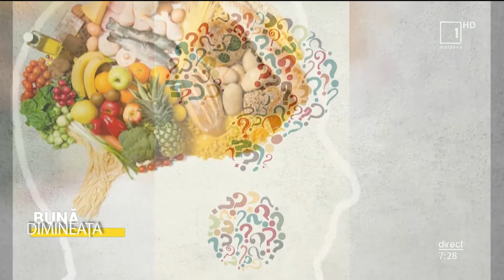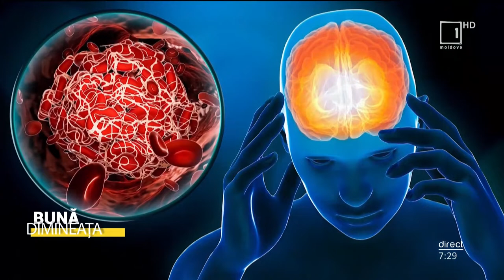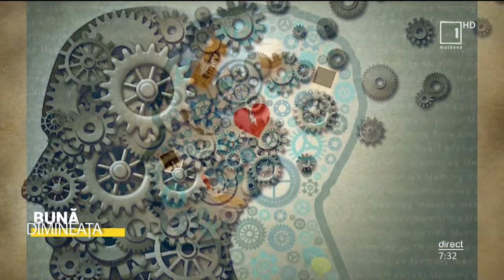„Bună Dimineața”: Medicul neurolog Alexandru Grumeza despre pierderile de memorie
„Bună Dimineața”
⚖️📖 🧠 Discutăm despre pierderile de memorie, dar şi când acestea ar trebui să ne îngrijoreze. Mai multe ne spune medicul neurolog Alexandru Grumeza.